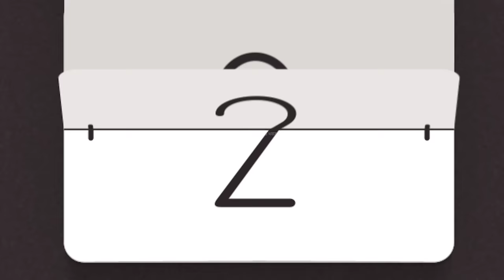5 गरीब बहु का घास का घर और फर्नीचर || 5 Gareeb Bahu Ka Ghas Ka Ghar & Furniture || Hindi Story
5_गरीब_बहु_का_घास_का_घर_और_फर्नीचर_||_5_Gareeb_Bahu_ Ka_Ghas_Ka_Ghar_&_Furniture_||_Hindi_Story_||...#

hi guys
this channel is purely made for fun by using high quality animated
videos in 4k.
thank

Title — 5 Grass house and furniture of poor daughter-in-law...

 Characters

 5 poor daughter-in-law

 Trisha – age 24 years

 Sandhya – Age 24 years

 Tara – age 23 years

 Jyoti – age 23 years

 Gayatri – Age 23 years

 Side Characters - Husbands of the five daughters-in-law, Vipin, Nikhil, Mohan, Ganesh, Karthik.

 Story Start

 Mohan - Mother, please make sweet rice today.

 Chanchal – What happened?  What thing did you get?

 Ganesh - Mother, after wearing slippers every day, today all five of us brothers have finally got work in the city.

 Chanchal – Well, thanks be to God.  Where did you get the work?

 Vipin - Right here in the city, one and a half kilometers away from the village.  Mother, a big man has given us the job of becoming his bodyguards.

 Chanchal - You see, even God can be found by searching.  After all, today you also got employment.

 Nikhil - Yes mother, now the problems in our house will end.  We brothers will leave for the city tomorrow itself.  And after that we will not come home for at least a month.

 Chanchal - Pieces of my liver will leave me.

 Karthik – No problem mother.  A man gets something only after leaving the house.  Sitting at home only leads to unemployment.

 Chanchal – Rightly said.  Well, it is quite late now, all five of you should eat and sleep.  Leave early tomorrow morning.

 Narration - After listening to Chanchal, the five sons slept after having food.  As soon as the next morning dawned, he left for his work.  Chanchal started working at home.  Soon a month passed and after a month Chanchal's son came to meet her.

 Karthik – Mother.

 Chanchal - My son has come.  My soul longed to hold you to my chest.  Come my children, today I have prepared food of your choice.

 narration - Chanchal's five sons came home.  And after feeding them food etc., Chanchal spoke to them.

 Chanchal – Son, I wanted to talk to you about something.  Just recently Pandit ji had shown girls for you five.  All five girls looked very beautiful.  Take a look at the picture of all five.

 Vipin - Hey mother, why are you showing us all this.  We are happy with your choice.  See for yourself.

 Chanchal - No son, the approval of the boy and the girl is very important in marriage.  After all, this is a question of the whole life.  Take a look and if you like it then let me know, I will confirm your marriage and arrange for an auspicious time.

 narration - Chanchal showed the photos of girls to his five children.  All five sons liked those girls.

 Chanchal - The redness of your cheeks tells that you have liked these girls at first sight.  Okay, it's good.  Now I will call Pandit ji and get the date of your marriage confirmed.

 scene-2

 Narration - Chanchal did as he was told, he talked to the Pandit and got his sons' relationship confirmed with those girls.  The wedding date was set for three months later.  And after three months, Chanchal's sons got married with all the rituals.  Even after the marriage, all the rituals went well and today.

 Karthik - Mother, we five brothers are going.  Gayatri, you also take care of yourself.

 Gayatri - Hey, after leaving now, when will you come back?

 Karthik - Now because of marriage we had taken a lot of leave.  So now at least we will come after two months.

 Gayatri – What after so many days?

 Vipin – Trisha, you also take care of yourself and mother.  Okay then let's go now mother.

 Chanchal - Okay, go easy.

 narration - Chanchal's five sons went to work.  After his return to work, everything went fine for three-four days but later.

 Evening - Mother, give ten rupees, cumin has finished.

 Chanchal – Ten rupees?  Hey son, make the vegetable without cumin.  Right now I have only fifty rupees lying with me.  Will be useful for some other work.

 Sandhya- Okay mother.